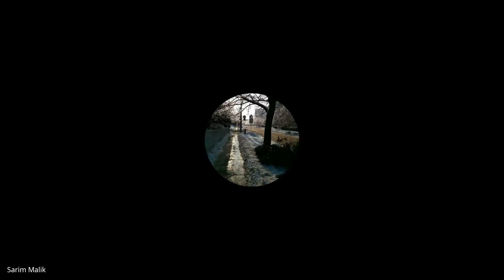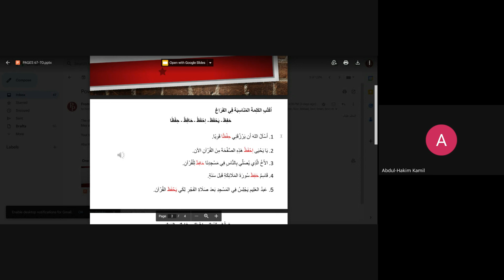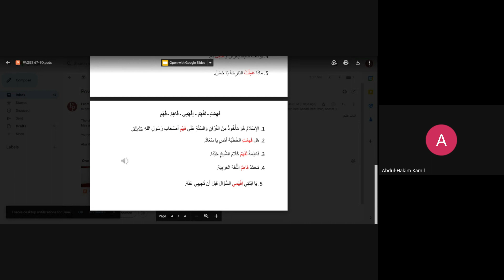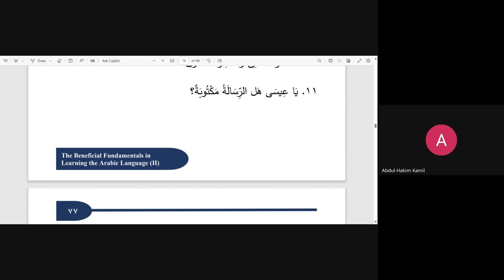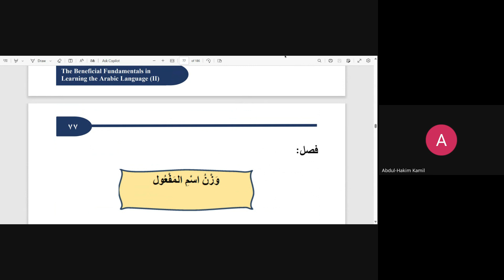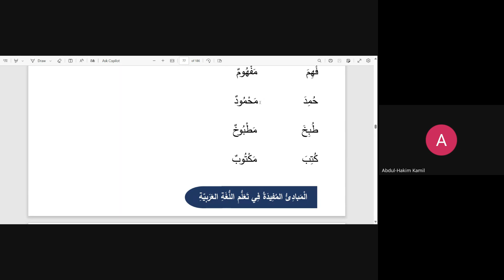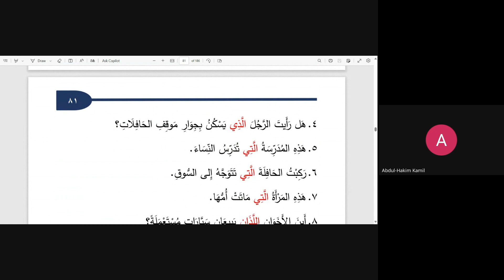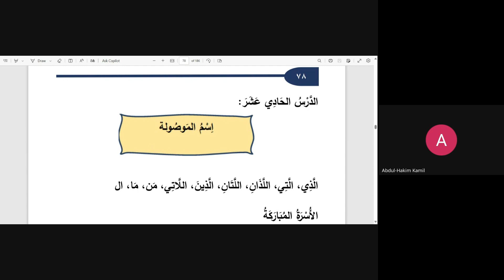SENTENCES (PAGES 68 69) (PAGES 76-77)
BOOK II of The Beneficial Fundamentals in Learning the Arabic Language
(27 Ramadan, 1445) (4/6/2024) Masjid Al-Ghazzali Hamtramck MI
Abu Rayhana